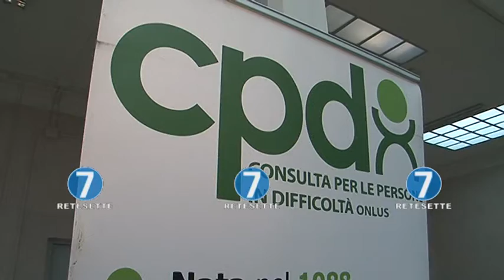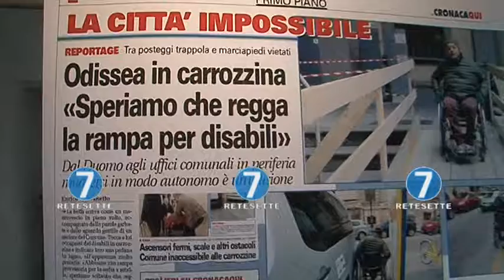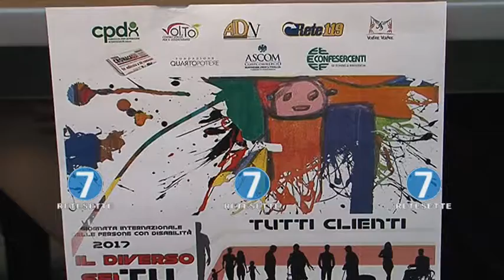NEGOZI TORINESI PER TUTTI! STOP ALLE BARRIERE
Privare di barriere architettoniche, soprattutto di gradini, tutti i negozi di Torino: è l'obiettivo della Consulta delle Persone in Difficoltà diretta da Gianni Ferrero che, nell'ambito degli incontri organizzati in questo mese di dicembre, nell'ambito della Giornata Internazionale della Disabilità, ha incontrato le associazioni dei commercianti per creare una sinergia che permetta in tempi rapidi di abbattere quegli ostacoli fisici che impediscono ai disabili di vivere liberamente Torino